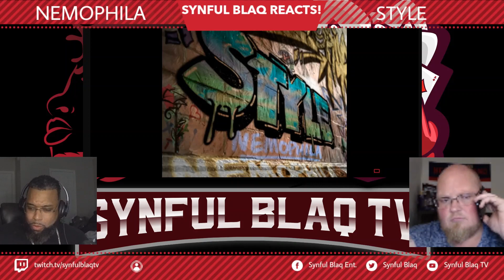Something New! Synful Blaq Reacts - NEMOPHILA - STYLE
Welcome to Synful Blaq Reacts today we are Reacting to @NEMOPHILA_Tokyo  - STYLE. Was the Video Good?  Was the Beat a Banger? Did the artist try?